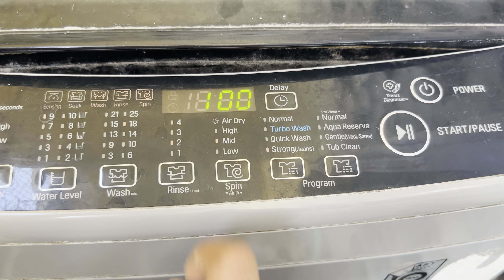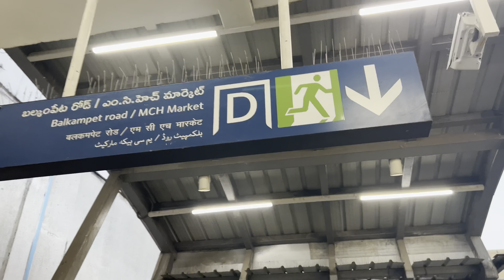DIML | Ameerpet Street Shopping | Weekend Vibes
My name is Sahana and my Youtube channel is filled with vlogs, lifestyle related content, hauls, travel, and more!

Musician: Cheel

COPYRIGHT :
Using any of the content on this channel without permission from its owner, Sahana, is prohibited.

Thanks in adv,
Sahana🙃